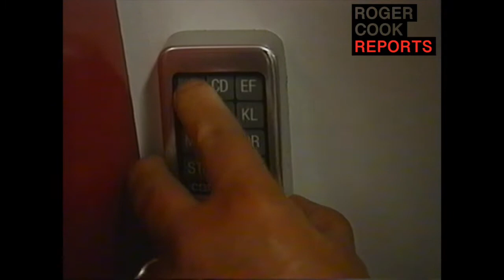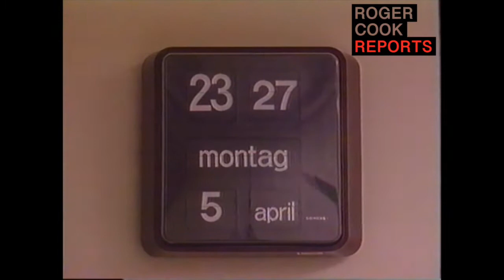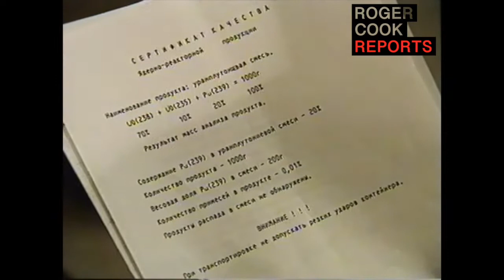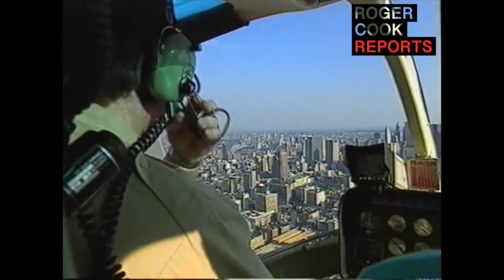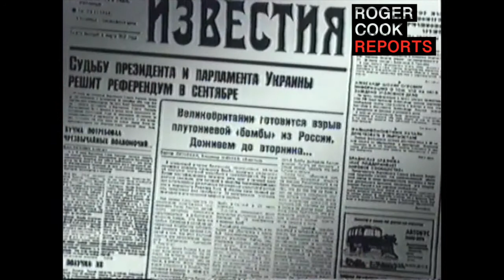The Cook Report - Dirty Bomb S08E01 (1993)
For some months in the early 1990s, there had been occasional newspaper reports, mainly tucked away in the foreign pages, of nuclear material being smuggled out of the former Soviet Union for sale illegally to anyone with the money.  But no journalist had yet sought to demonstrate how easily such material might be acquired. Could The Cook Report do so? By 1993, The World Trade Center in New York had been attacked – for the first time – by what later turned out to be al-Qaeda extremists. Was it only a matter of time before some fanatical organisation upped the ante and got hold of enough plutonium to make a small bomb to be detonated in another Western city?

The Cook Report created an elaborate cover story and through an undercover contact in Moscow, the programme was eventually introduced to two prominent Russian members of the Solntsevskaya Bratva – the Russian Mafia – who could supply weapons-grade Plutonium. The plan was that Roger Cook would pose as the representative of a reactionary Middle Eastern regime eager to join the nuclear club and keen to buy enough plutonium 239 to make several small nuclear bombs
Back in Britain, the programme hired an eminent consultant nuclear engineer who built us a highly accurate replica nuclear device in a briefcase from information freely available on the internet. There were several options, but the programme opted to replicate a relatively simple bomb that would operate in one of two modes – in that even if it failed to produce a nuclear explosion, it would still act as a very effective Radiological Dispersal Device – an RDD. These evil devices later became known as ‘dirty bombs’, so called because triggering them would disperse countless millions of highly radioactive particles over the target area and could render that area uninhabitable for centuries.

In a seedy back-street maisonette in Moscow, Cook’s Mafiosi targets negotiated to sell him 25 kilogrammes of Plutonium 239 for $200 million and offered a sample from a stash kept under the stairs next to their vacuum cleaner. The situation was as bizarre as it was dangerous and the sample later tested out as the real thing.  Also on offer was a ready-made bomb in the form of an SS-20 nuclear warhead.  Naturally, that was as far as the programme took the transaction, but the vendors were reported to the Russian security services, the FSB, later that day.  They were promptly arrested and the illegal nuclear material was recovered. So, it was relatively easy to build a dirty bomb – and as the Cook Report would prove, relatively easy to acquire the nuclear material needed to do so. And if mere journalists could do this, surely a terrorist could too.

Unfortunately, the entire Cook Report archive was destroyed in a fire at a London data storage facility in 2006, and we would therefore like your help